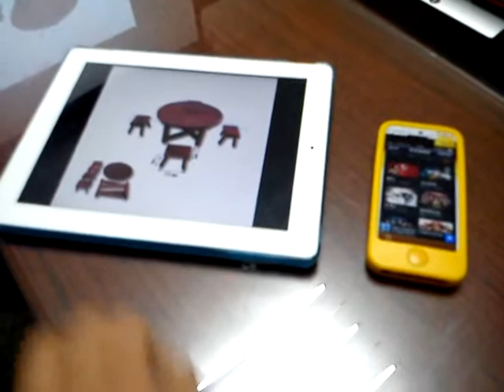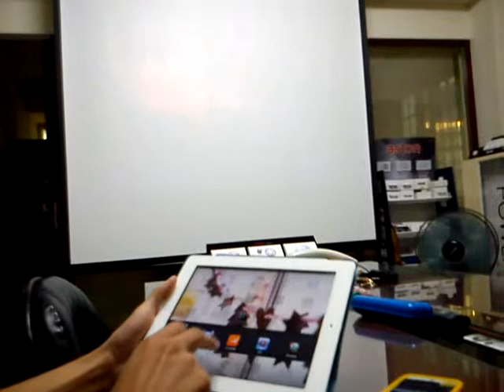亞士通電工科技 Miracast Wifi DLNA iPhone iPad多台同時連線測試